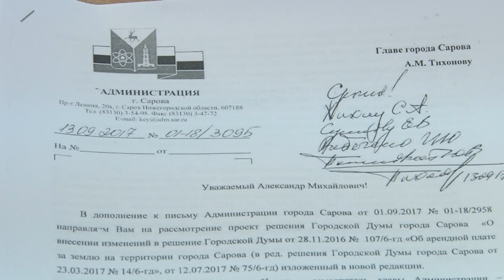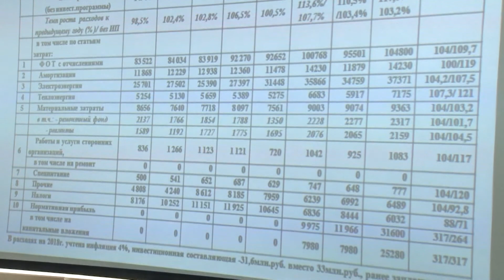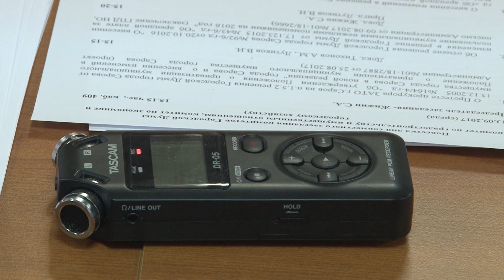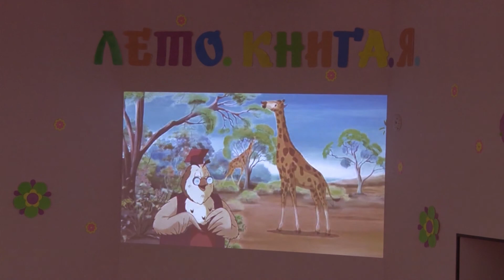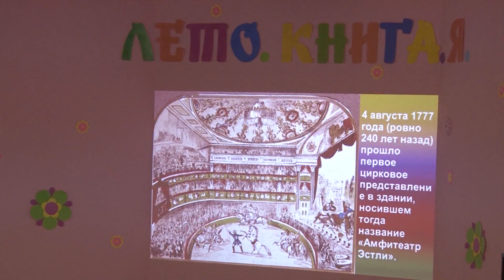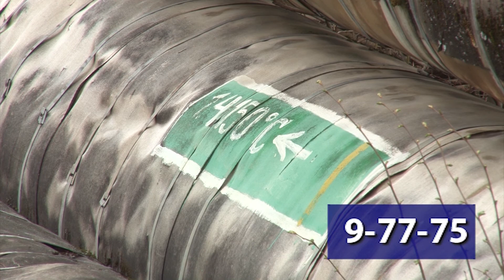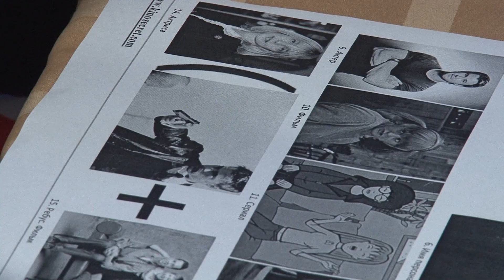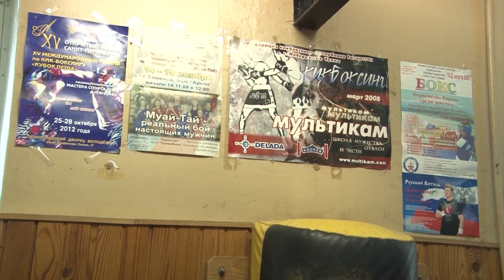Новости Сарова 14 09 2017